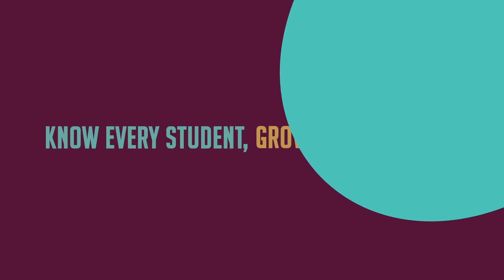Student Census Is Coming Soon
Introducing our upcoming We Are DDSB Student Census: Know Every Student, Grow Every Student. The Census will happen in the spring of 2019. It will help us paint a more accurate picture of our students in order to plan supports, programs and initiatives to further improve student achievement.